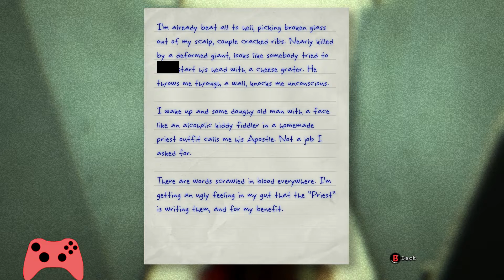Outlast Episode 07: First Floor - Women's Shoes!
At great cost to their own health, The Multi-Players continue to run around in the dark but see the glorious light of comedy in this episode of the Outlast play through!